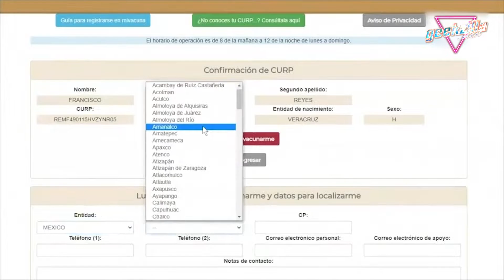Geekbites - 2 05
Xano está de regreso con sus Geekbites y nos dará un recorrido con las noticias más importantes de la semana.